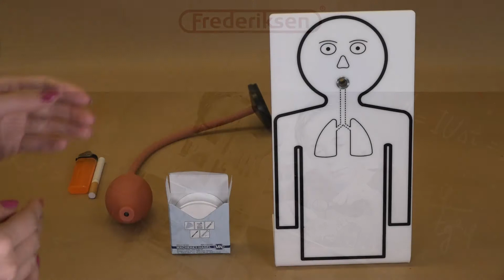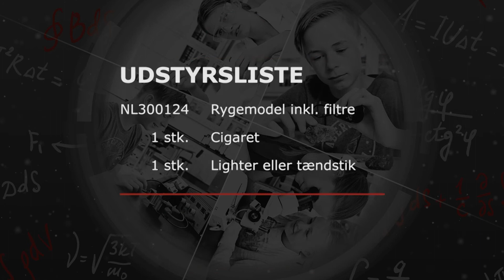Rygemodellen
Demonstration af illustrativ rygemodel